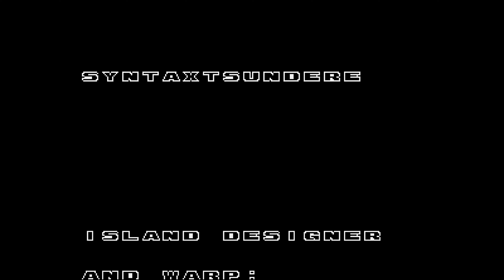Sonic 2: Archives SHC 2024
Info

“Sonic The Hedgehog 2: Archives” is ‘another beta hack’ that seeks to bring back cut content from the game's Prototypes, revitalize the game's concept and release levels and badniks, and fully recreate the early concept of the time-travel story. Along with this hack improves both the prototype content and the final content by adding new animations, badnik and character shots, level art and backgrounds, new music, and more.

Synopsis:

Sonic the Hedgehog - the fastest hedgehog on Earth, arrives on Westside Island to relax, but Dr. Ivo "Eggman" Robotnik is already raging on the Westside island. Here Sonic meets Miles "Tails" Prower, a two-tailed fox who is well versed in technology and also knows how to fly. This time, Eggman has conceived something more, and, having heard of the rumors of time travel centred around an ancient temple, plans to use time itself to aid in his plans!

A new adventure awaits for Sonic and Tails, as they chase Eggman through time to stop his plans to take over the future!

Download & Credits